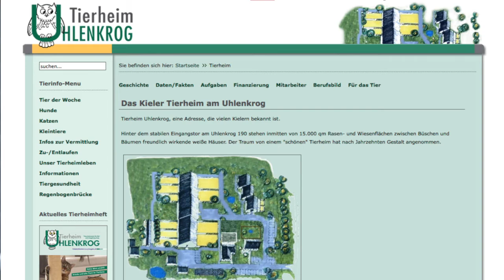Jungmöwe in Not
Möwen gehören einfach zum Stadtbild von Kiel. Jedes Jahr im Sommer brüten sie auf unseren Dächern und ziehen ihre Jungen groß. Aber aufwachsende Möwen sind tükischen Gefahren ausgesetzt.